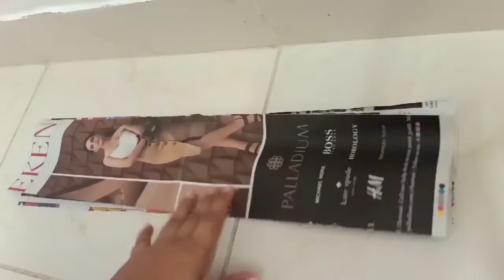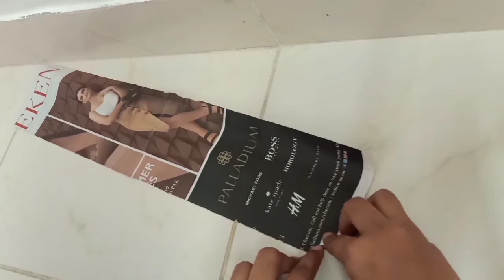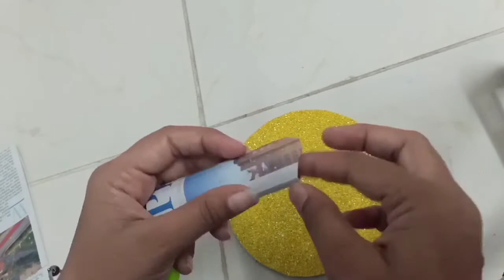How to make diya stand at home/ diya stand for diwali decoration/ DIY/ Diya stand with paper at home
This video is about How to make diya stand at home.